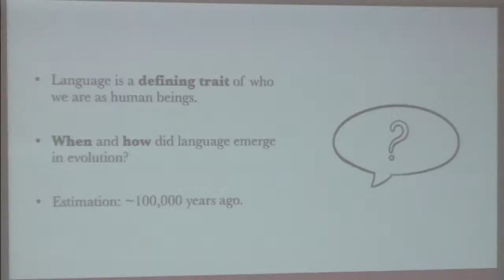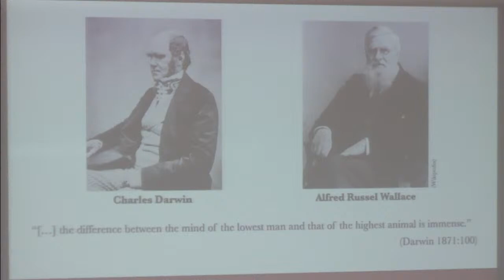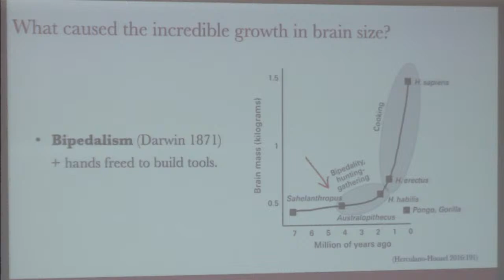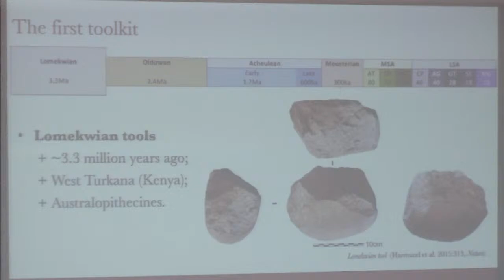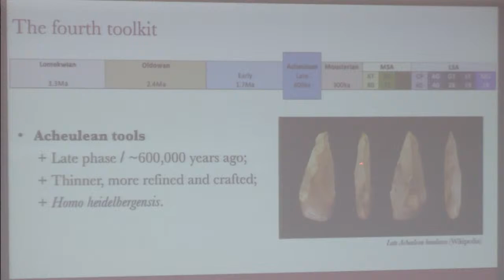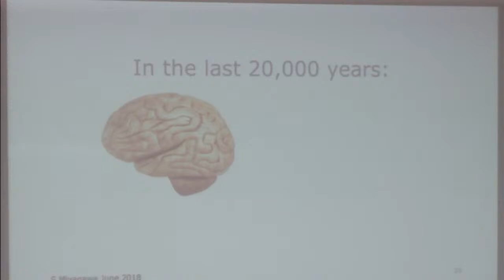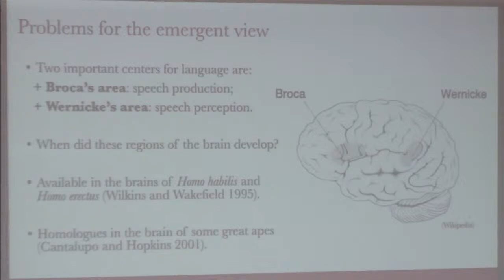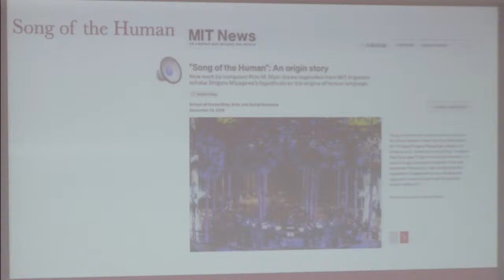🔴 USP Lecture do Prof. Shigeru Miyagawa